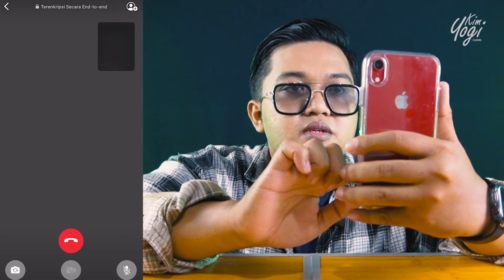24 JAM MAKAN DI ATUR KELVAN !! PEDAS SEMUA !!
Terima Kasih :)